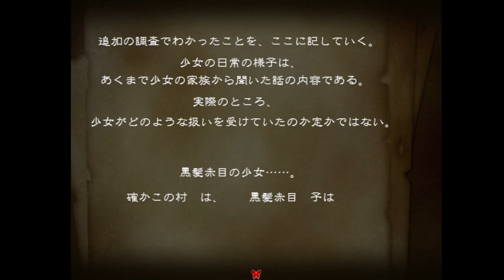【思い出の記憶 最期の欠片】丈直し #5【実況】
こんな服屋さんいたら嫌だね

（CV.アンラ）